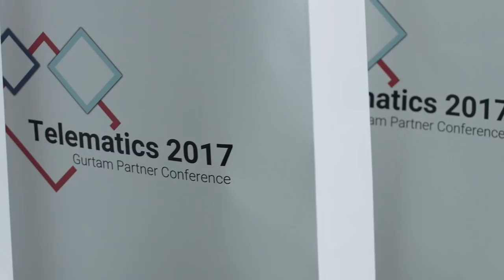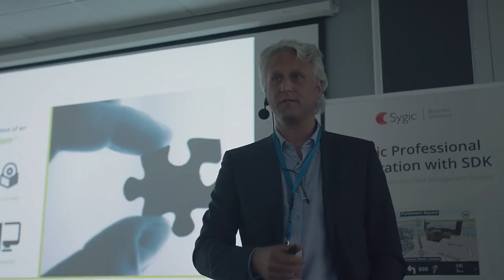[Report video] Gurtam Partner Conference - Telematics 2017 (Highlights)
Highlights from Telematics 2017 partner conference (July 11-14) by Gurtam, one of the leading GPS fleet management systems developers in the world.

Telematics 2017 is 130+ Wialon GPS system integrators; and connectivity and hardware providers coming together at Gurtam HQ, Minsk, Belarus, for 4 days of extensive telematics data, communication opportunities, Wialon system training sessions and workshops.